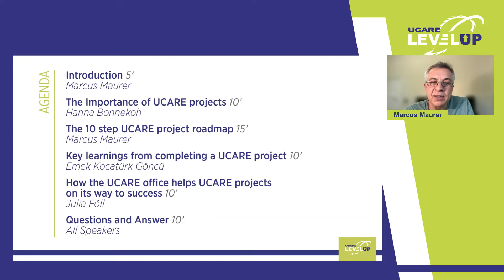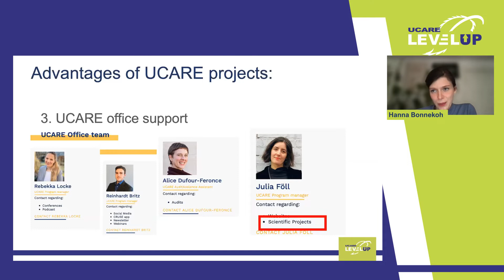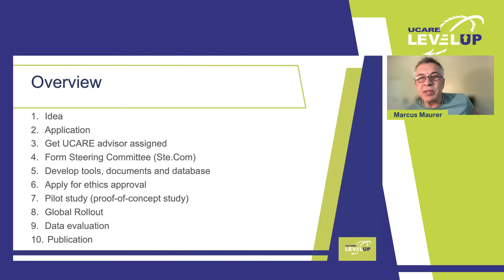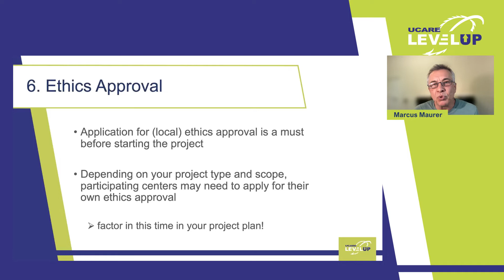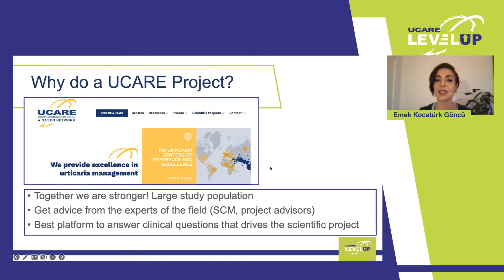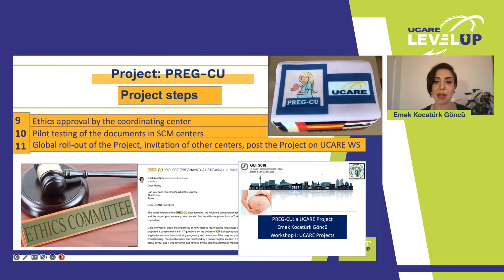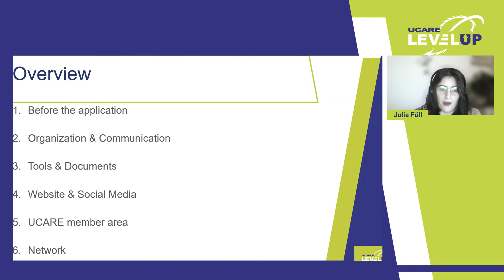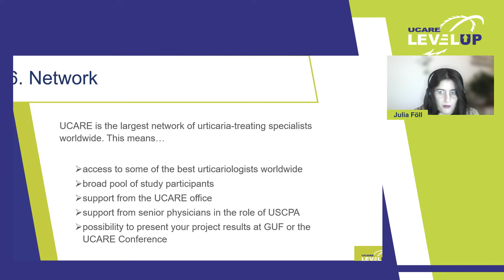UCARE LevelUp Webinar: How to do a scientific project through UCARE, November 25th 2022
Introduction 5’
Marcus Maurer
The Importance of UCARE projects 10’
Hanna Bonnekoh
The 10 step UCARE project roadmap 15’
Marcus Maurer
Key learnings from completing a UCARE project 10’
Emek Kocatürk Göncü
How the UCARE office helps UCARE projects
on its way to success 10’
Julia Föll
Questions and Answer 10’
All Speakers